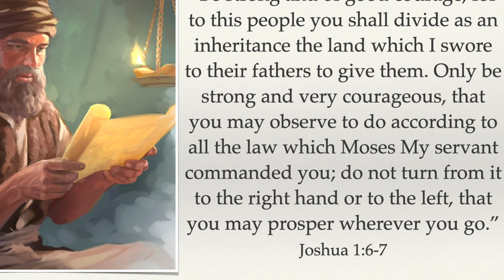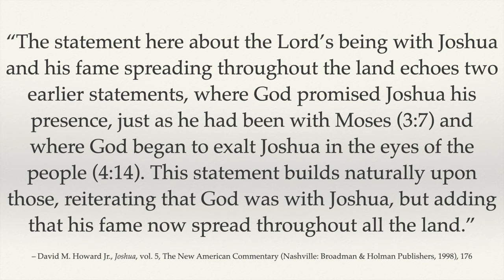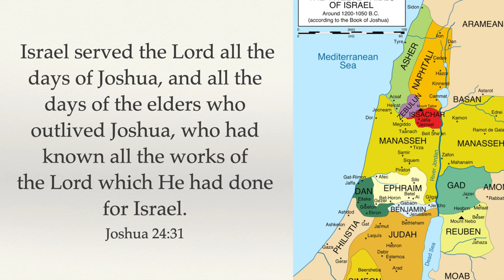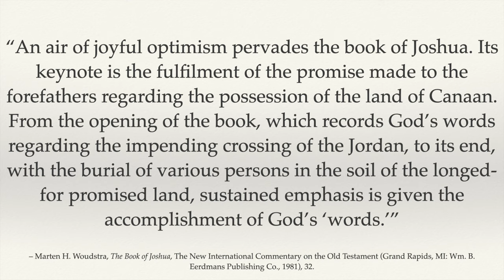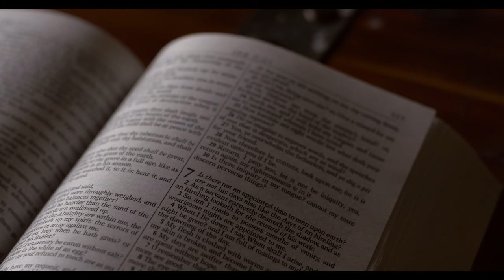Shahe Gergian - Joshua (God's Love in Sacred Scripture)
Joshua is the first book of the Bible not written by Moses. It recounts one of the most important time period's in Israel's history -- the glorious conquest of Canaan. Learn more about this monumental step in God's program today!